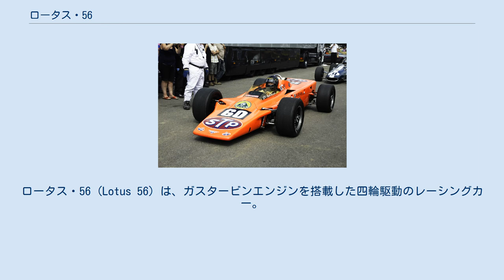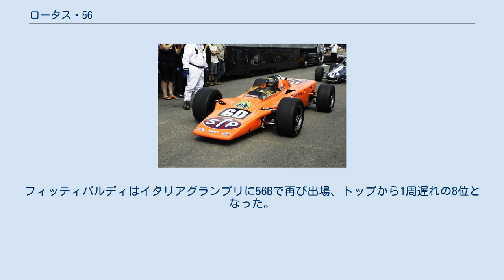ロータス・56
ロータス・56 (Lotus 56) は、ガスタービンエンジンを搭載した四輪駆動のレーシングカー。
モーリス・フィリップによって設計されたロータス・38に代えて、1968年のインディ500に投入された。
四輪駆動のコンセプトは1969年のフォーミュラ1カー、ロータス・63に引き継がれ、ウェッジ形状の車体はロータス・72で成果を収めた。
ロータス・56Bはモーリス・フィリップとコーリン・チャップマンが改修を施したマシンで、ゴールドリーフカラーに塗られ1971年のF1レースに数回参加した。
 ジョー・レオナードのロータス・56、 2011年のグッドウッド・フェスティバル・オブ・スピード デモ走行するロータス・56 ロータス・56は1967年のSTP-パクストン・ターボカー（「サイレント・サム」）で使用されたST6ガスタービンエンジンの改良型を搭載した。
ST6は史上最も人気があった小型航空機用ターボプロップエンジンの一つである。
しかし車そのものは葉巻型ではなく空力的に優れた独特のくさび形ボディを導入した全く新しい、より進んだデザインであった。
1968年はF1にウィングが導入された初めての年でもあった。
インディ500の統括団体であるUSACは、吸気量を大幅に削減してガスタービンエンジンの出力を抑える新しいルールを導入した。
ロータス・56はサイレント・サムの四輪駆動コンセプトを維持しながら、軽量化と高度な空力特性を備えたボディ、洗練されたサスペンション設計でエンジン出力の低下に対抗した。
 ロータスはドイツでのフォーミュラ2レースでジム・クラークを失っていた。
マイク・スペンスはインディアナポリスで4台の56の内の1台をテスト中に事故死した。
残された3台はグラハム・ヒル、ジョー・レオナード、アート・ポラードの手によってレースに参加し、レオナードはポールポジションを獲得した。
前年とは異なり、STP-パクストン・ターボカーがレースで他のクルマを容易に凌駕したのとは異なり、ガスタービンカーは他のトップ候補と比較的均等に調和していた。
その要因はガスタービンエンジンではなく空気力学とシャシー設計に起因するものでなければなかった。
ヒルの車は110周目にクラッシュし、ポラードの車は188周目に燃料シャフトの破損でリタイアした。
一方レオナードはレースをリードしながら、残り数周というところで燃料シャフトトラブルでリタイアした。
レースの後間もなく、USACはガスタービン車に追加の制限を課し、それは本質的にレースからガスタービン車を排除することとなった。
2年連続のガスタービン車の出走はインディ500に革新をもたらしたが、USACはガスタービン車と四輪駆動車を完全に禁止した。
マテルがホットウィールの一つとして「ロータス・タービン」のダイキャストカーを生産したのは珍しいことであった。
 1971年、ロータス・56はチーム・ロータスからF1世界選手権に投入された。
しかしながら燃料補給無しで完走するために必要な大型燃料タンクは過重量となり競争力は無かった。
 ロータス・56はレースで勝利することはなかったが、ジム・ホールのシャパラル同様にレーシングカーの空力特性の重要性を実証し、その後のオープンホイールカーの典型的な形状を設定した。
チャップマンのロータス・72は同じくさび形のノーズを採用し、F1世界選手権で3度のタイトルを獲得した。
 コーリン・チャップマンはインディ500とフォーミュラ1の両方を走る単一のデザインの車を持つ計画の一環として、潜在的なF1マシン候補として56を開発したが、車重が重すぎて競争力がなかった。
F1用の56は56Bと名付けられ、エマーソン・フィッティパルディは1971年のレース・オブ・チャンピオンズとインターナショナル・トロフィーのノンタイトル戦で56Bを試した。
ブランズ・ハッチのプラクティスはウェット路面となり、56Bはポールタイムから遠く離されたが、決勝はドライ路面となり、フィッティパルディは34周目にリアサスペンションのトラブルでリタイアとなった。
シルバーストンでは第1ヒートで3周を走っただけでサスペンショントラブルのためリタイアとなった。
第2ヒートは3位となったが、総合では22位となった。
 デヴィッド・ウォーカーはオランダグランプリで車を走らせたが、ウェットコンディションの中22番グリッドからスタート、10位まで順位を上げたが5周目にコース...